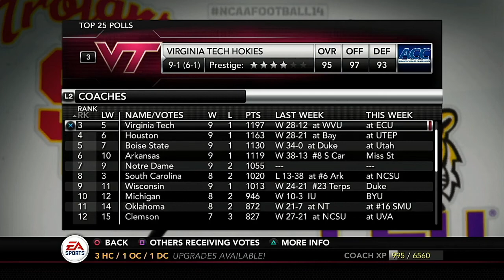NCAA 2021 Season Week 12 CFP Polls